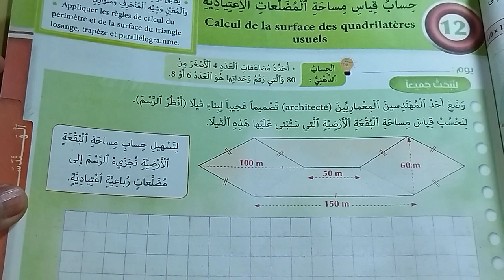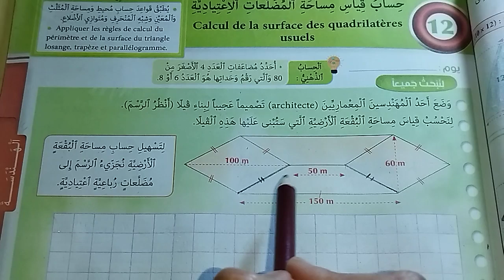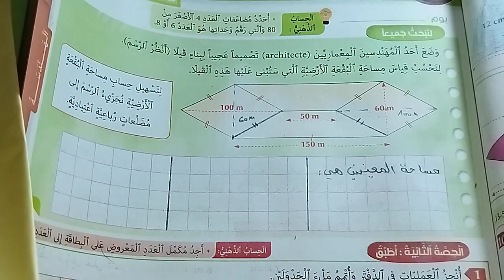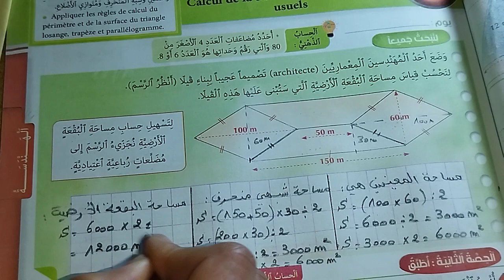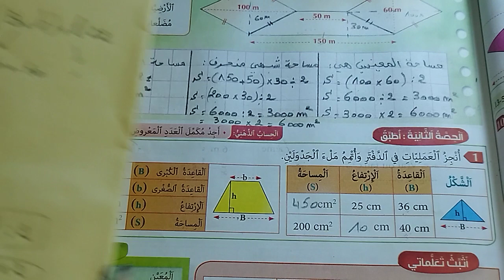المفيد في الرياضيات للسنة الخامسة ابتدائي الصفحة55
المفيد في الرياضيات للسنة الخامسة ابتدائي الصفحة 55